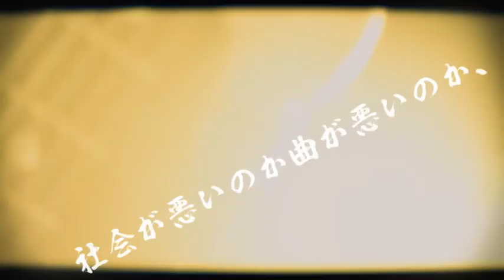東京カルテット / ミラクル☆スパイス PV